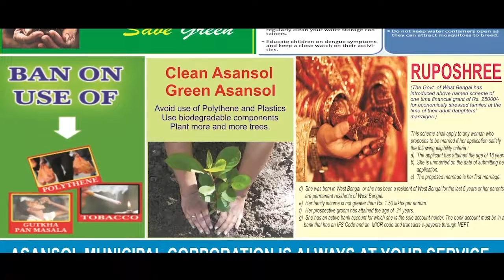বছরের শুরুতেই কর্মহারা, পরিবার নিয়ে বিক্ষোভ | DGP WORKERS LOOSE JOB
হরি ঘোষ, দুর্গাপুরঃ বছরের প্রথম দিনেই ইন্ডিয়ান বটলিং প্যান্টে মেন গেটে তালা লাগিয়ে পরিবার নিয়ে বিক্ষোভ নিরাপত্তা রক্ষীদের।

দুর্গাপুরে লেলিন সরনী ইন্ডিয়ান বটলিং প্যান্টে দীর্ঘ ৩০-৩২ বছর কাজ করছেন ৩৪ জন নিরাপত্তা রক্ষী। হঠাৎ করে দিন কয়েক আগে কর্মচ্যুত হওয়ার নোটিশ দেয় ম্যানেজমেন্ট। তাদের জায়গায় প্রাক্তন আধা সেনাদের কাজে যোগদান করানোর কথা। বুধবার ভোরে প্রাক্তন আধাসেনা আসবে জেনে রাত থেকে পরিবার নিয়ে গেট আগলে রাখেন নিরাপত্তারক্ষীরা। ভোরে তারা এলে তাদের গেটে ঢুকতে বাধা দেয়। এরপরই মেন গেট তালা ঝুলিয়ে বিক্ষোভ সামিল হয় শ্রমিকরা।

ঘটনার জেরে সকাল শিফটে কোন শ্রমিক কাজ যোগদান করেনি। স্বাভাবিকভাবে উৎপাদন বন্ধ।  নোটিশ তুলে না নিলে অত্যাহত্যা হুমকি দেয় নিরাপত্তা রক্ষীর পরিবারের লোকেরা।